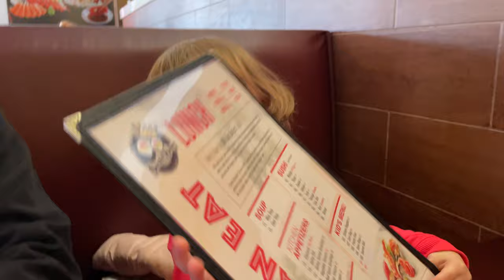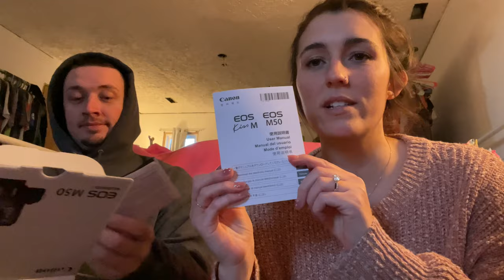Cannon eos m50 unboxing | target haul | Daily vlog!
Today we purchased a new camera and we are so excited to share it with you! We hope you enjoy todays vlog.